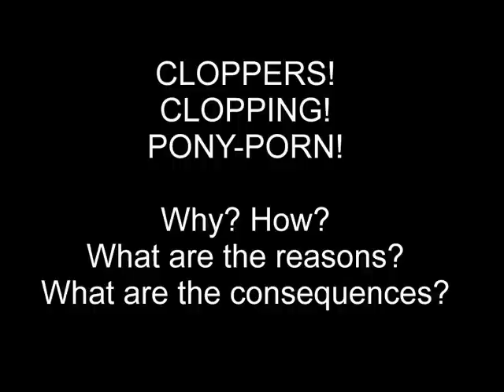Clopping! Cloppers! Pony-Porn! (Part 1)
A study in human behaviour.
Or some crap like that.